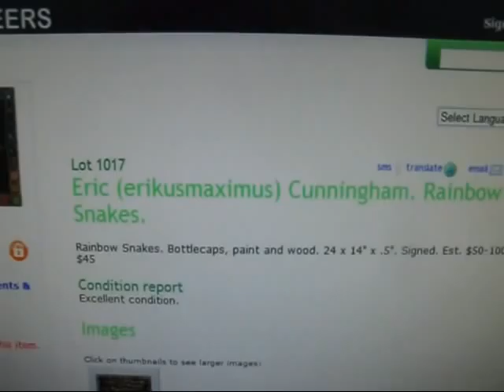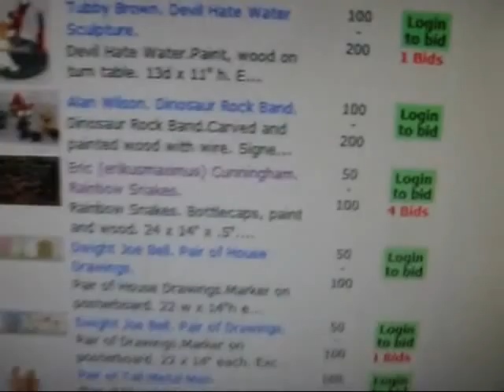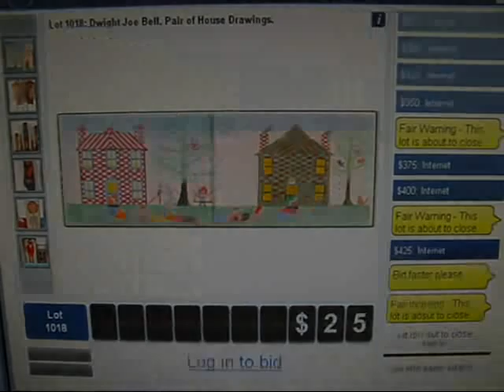Slotin Folk Auction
One of my early snake paintings, possibly one of the first using beer lids just went up for auction by the world famous Slothin Folk Art Auction House. The painting originally titled Acid Beer Snakes (changed to Rainbow Snakes) originally sold on ebay for $20 about 5 or 6 years ago, just sold at the Slothin spring auction for $425.00.